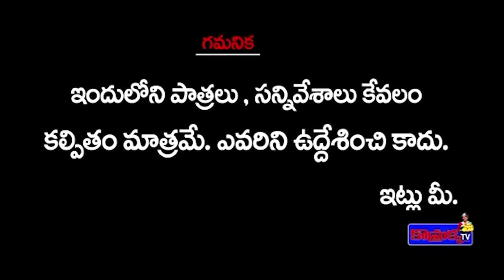కొమ్రక్క ఇంటికి పోలీసోల్లు ||jabardasth komaram||komarakkatv#villagecomedy#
Category
Entertainment